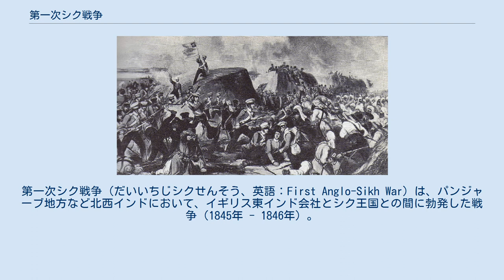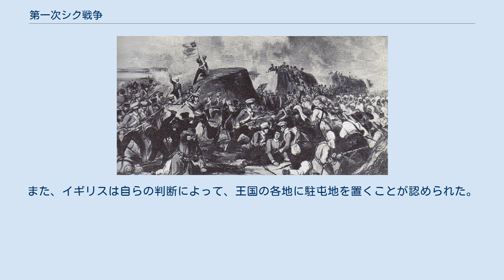第一次シク戦争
第一次シク戦争（だいいちじシクせんそう、英語：First Anglo-Sikh War）は、パンジャーブ地方など北西インドにおいて、イギリス東インド会社とシク王国との間に勃発した戦争（1845年 - 1846年）。
 シク王国の砲兵隊 19世紀前半、シク王国の創始者ランジート・シングはパンジャーブを越え、北西インド一帯にまたがる広大な領土を獲得した。
シク王国はイギリスの支配を排し、その領土通過を許さず、19世紀において、イギリスとの第三次マラーター戦争でマラーター同盟が滅亡したのちも、王国はインドで唯一の独立国としての地位を保持した。
 1839年6月27日、ランジート・シングが首都ラホールで死亡した。
彼の死後、王国は政治不安に陥り、深刻な後継者争いに陥り、数多くの支配者らが死亡した。
 こうして、1843年9月21日にランジート・シングの末の息子ドゥリープ・シングに王位が渡ったが、まだ5歳の少年であった。
一連の内乱で台頭したカールサーと呼ばれると強力な軍団が政権を握った。
彼らは愛国的で勇敢であったが、全く統制のとれていない軍隊であった。
 また一方で、イギリスはイラン方面からのロシアの脅威に備え（グレート・ゲームを参照）、1838年にアフガン戦争を起こし、これにはシク王国も味方したが、1842年1月に大敗を喫していた。
そのため、イギリスはアフガニスタン側の領土を欲し、1832年以降から介入していたシンド地方を、1839年の領土を保証するというシンドのアミールらとの条約にもかかわらず、1843年に併合していた。
 分裂状態にあるシク王国もその例外ではなく、イギリスは1809年にランジート・シングと結んだ不可侵条約アムリトサル条約が忠実に守られていたにもかかわらず、その領土を狙うようになった。
 1845年秋、イギリスがボンベイから開架用のボートをサトレジ川岸のフィールーズプルへと送った、という噂が流れた。
補強部隊のための兵舎が前線基地に設置されるとともに、増強のための連隊がパンジャーブに派遣されると、好戦的なカールサーらはイギリスの侵略を意図して対抗策に出た。
ただ、シク領主らがすでに裏切ってイギリスと内通していることは知る由もなかった。
 ソブラーオーンの戦い 1845年12月、インド総督ヘンリー・ハーディングがフィールーズプルへ向けて進軍中であると伝わると、シク王国側は攻撃を決め、同月13日に両軍はそれぞれ宣戦布告した。
シク王国側は国家の危機に際し、シク教徒、ムスリム、ヒンドゥー教徒が団結したが、指導者であるシク領主のなかにはすでにイギリスに付いたものもいた。
 同年12月18日、シク王国軍はイギリス軍とムドキーで開戦し、イギリス軍に大きな打撃を被らせたが敗北した（ムドキーの戦い）。
 12月21日から22日にかけて、シク王国軍はフィールーズシャーでイギリス軍と戦い、激戦の末に敗れた（フィールーズシャーの戦い）。
また、この戦いで軍を率いていた宰相のラール・シングと軍総司令官のテージ・シングは敗北を見て、これ以降秘密裏にイギリスに通じることとなった。
 1846年1月28日、シク王国軍はアリーワールでイギリス軍と戦ったが、またしても敗れ、イギリス側の有利へと傾いた（アリーワールの戦い）。
 同年2月28日、シク王国軍はソブラーオーンでイギリス軍に大敗を喫し、10,000人の犠牲者を出すという壊滅的な打撃をうけ、戦闘不能となった（ソブラーオーンの戦い）。
 2月13日、イギリス軍が王国の首都ラホールへと48キロの地点にまで近づいたため、シク側は交渉を開始し、同年3月9日にラホール条約の締結に至った。
 ラホール条約より講和が成立し、首都ラホールにはイギリスの駐在官と軍隊が置かれ、王国はジャンムー、カシミール、ジャーランダル・ドアーブなど多くの領土の割譲を余儀なくされた。
また、王国の軍隊も歩兵20,000と騎兵12,000に縮小を余儀なくされ、ラホールにはイギリス軍が配備された。
 またこのとき、戦争でイギリス側に協力したジャンムーの領主グラーブ・シングは500万ルピーの支払いの見返りとして、カシミールを割譲された。
これにより、ジャンムー・カシミール藩王国が成立した。
 同年12月16日には別の条約の締結を余儀なくされ、イギリスの駐在官は王国においてあらゆる権限を行使できるようになった。
また、イギリスは自らの判断によって、王国の各地に駐屯地を置くことが認...